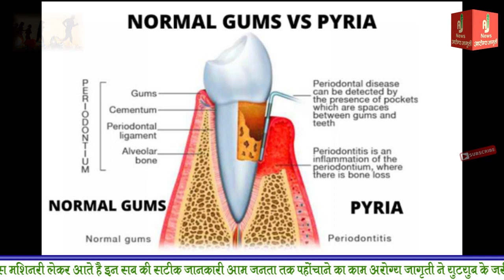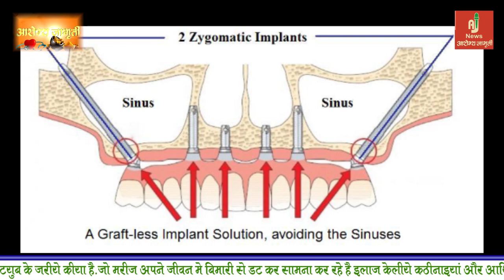Dhoot Hospital मे कि गई Zygomatic Surgery Dr. Anjan Shah